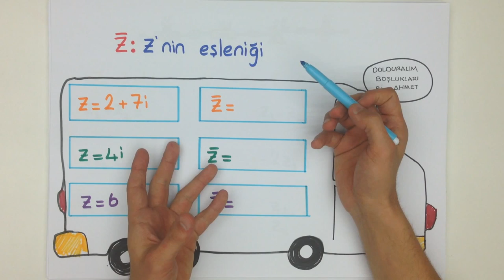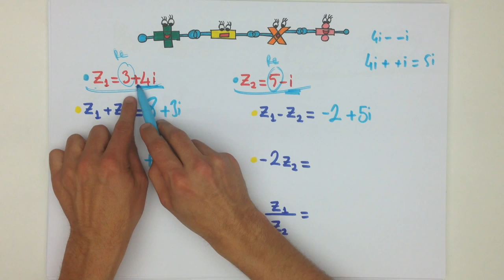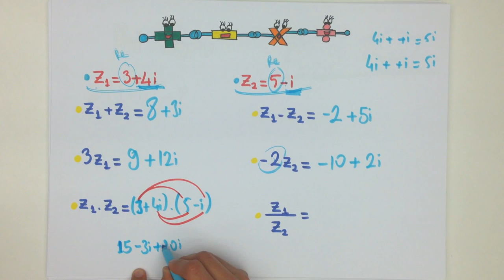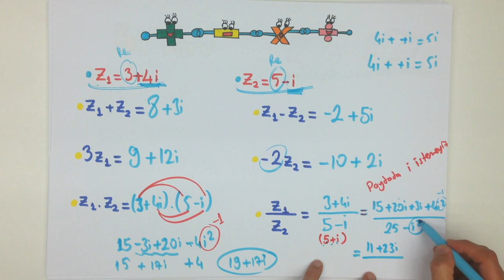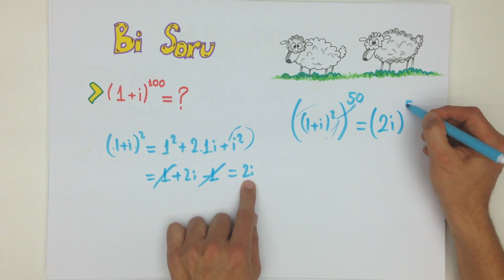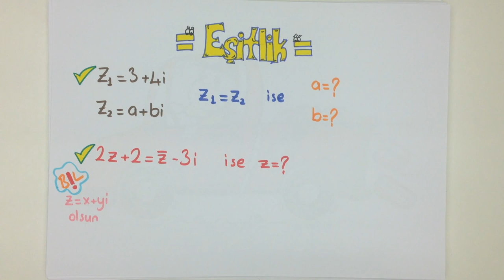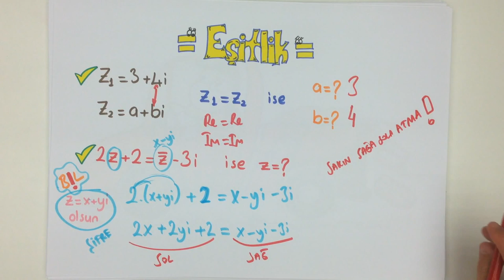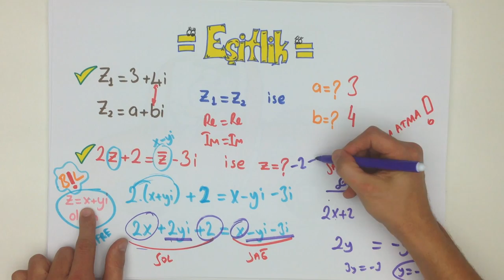12dk'da LYS KARMAŞIK SAYILARDA GÖSTERİM VE İŞLEMLER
LYS MATEMATİK konusu olan KARMAŞIK SAYILARDA GÖSTERİM ve İŞLEMLER konusunu kısa ve kolay anlaşılan bir anlatımla öğrenmek istemez misin?